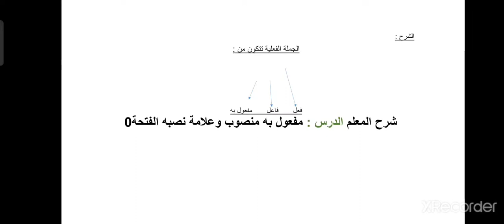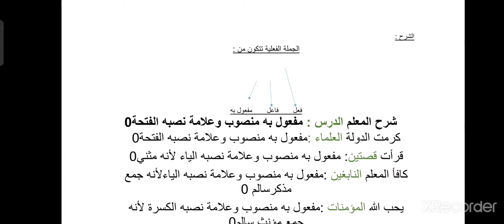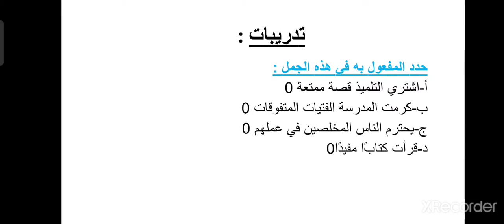المفعول لغة عربية 5ب